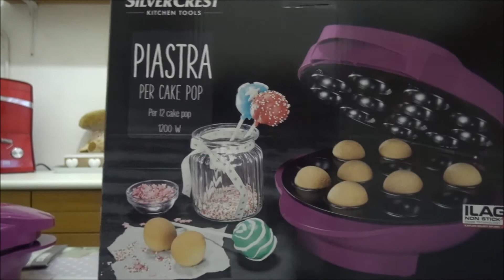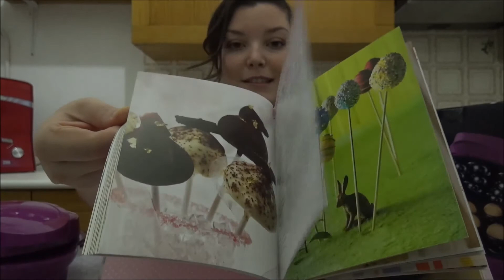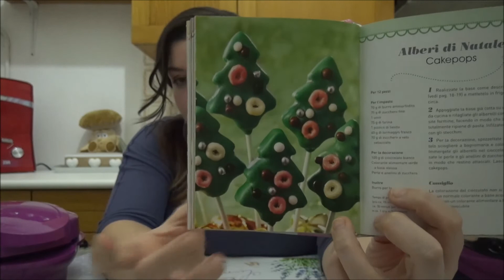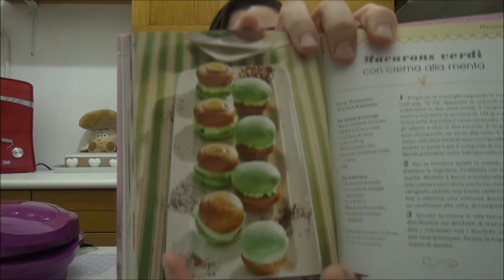Cake Pops Maker Silvercrest/Lidl - Piastra per Cake Pops | Recensione - SugarDany89